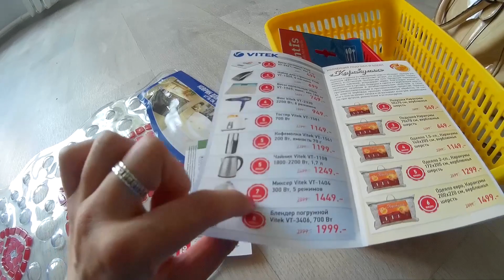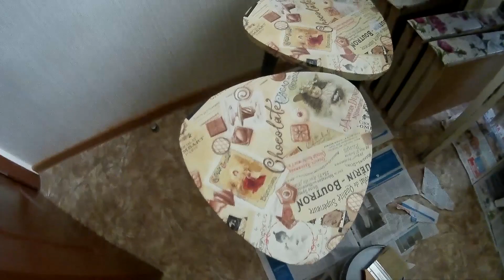Vlog 20.05.15 Покупки для дома!